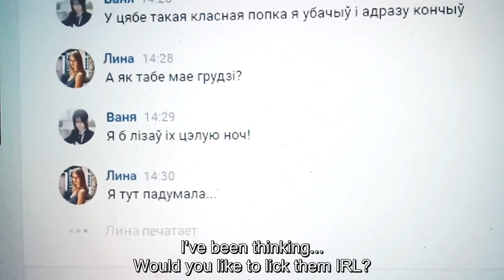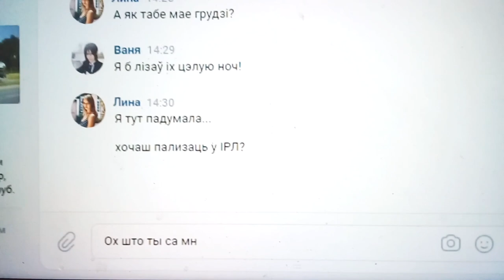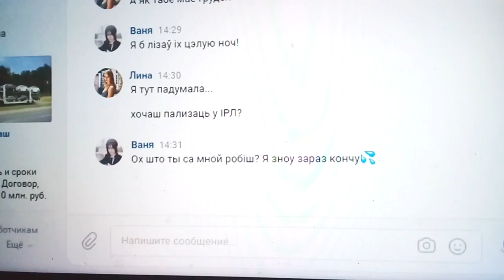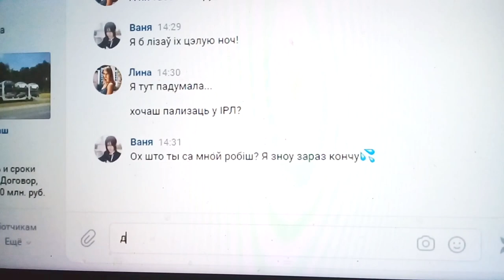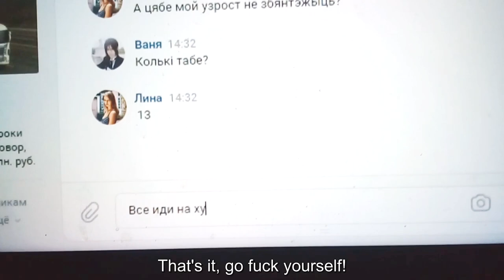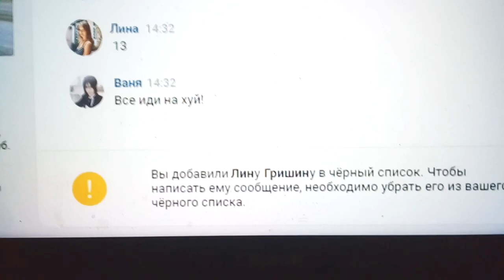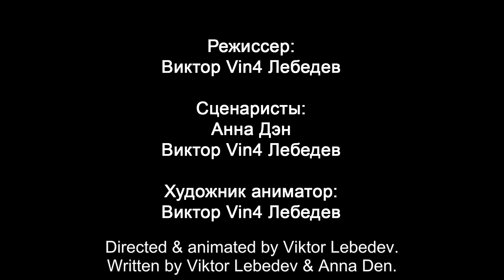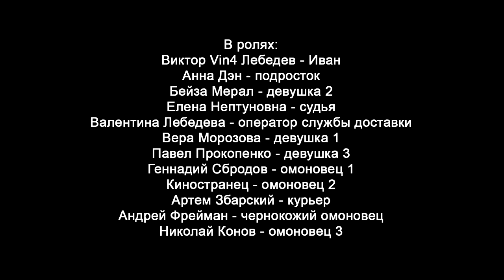Viktor Lebedev & Anna Den: "Belarusian Man Saw Beauties from His Window & Began Pleasuring Himself"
Nikita Lavretski, zine editor:
You might know Lebedev and Den from MONKEY, OSTRICH & GRAVE, the GOAT movie about the Russo-Ukrainian war, winner of the Artdocfest. The problem is, this fictional movie about a telekinetic weirdo executing revenge against soldiers, filmed in Brest, Belarus, was credited entirely to the Russian artist Oleg Mavromatti who came up with the idea, causing a public rift between him and collaborators. You will find out from the zine that those collaborators (Lebedev & Den) are amazing artists in their own right! Their animation style is as hardcore as the real world violence it depicts.